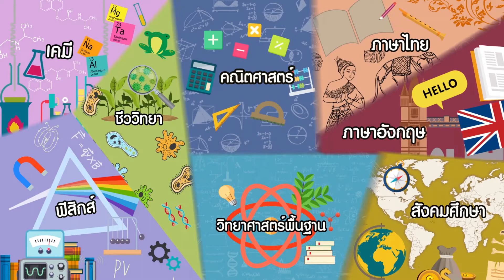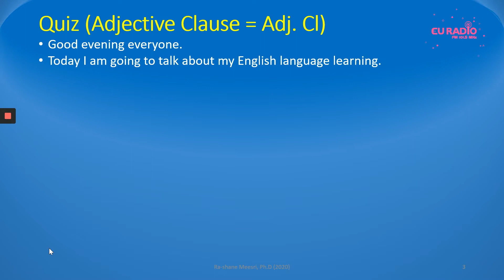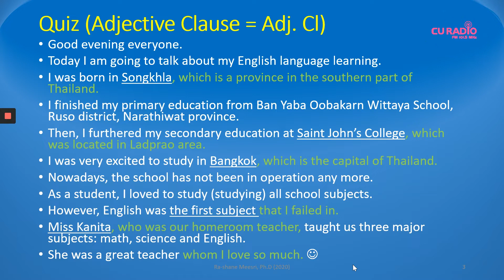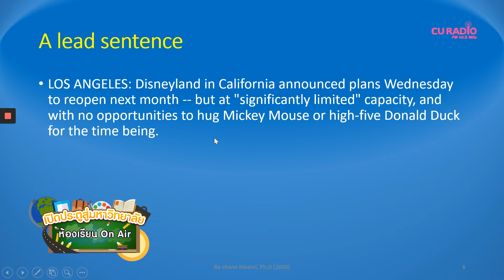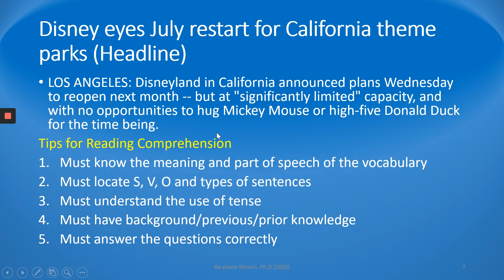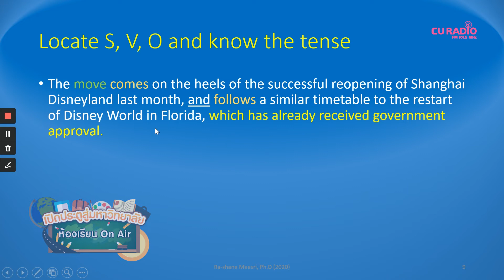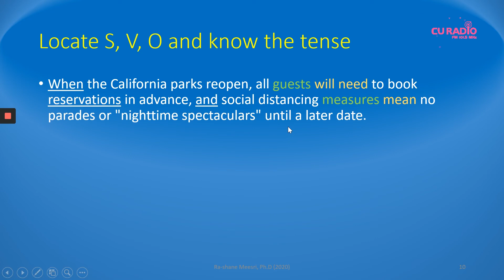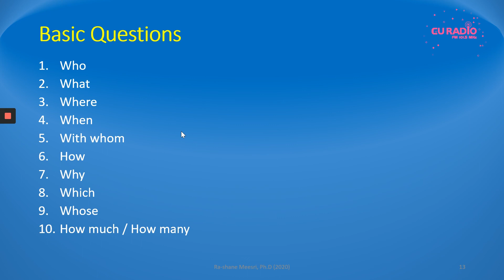วิชาภาษาอังกฤษ ตอนที่ 7 (Adjective Clause and Improving Reading Comprehension)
ภาควิชาหลักสูตรและการสอน สาขาวิชาการสอนภาษาต่างประเทศ คณะครุศาสตร์ จุฬาฯ